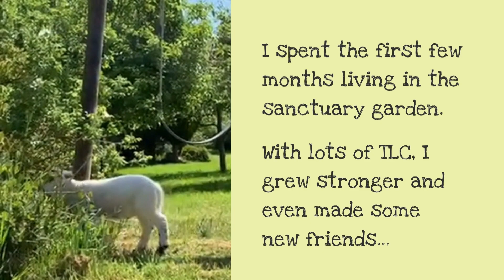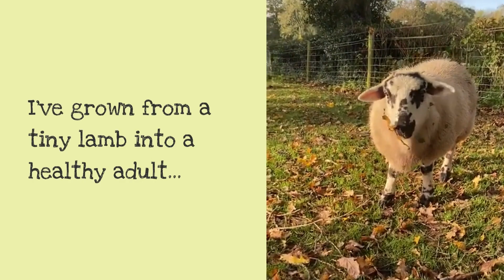Bob the Sheep's Heart-warming Rescue Story | From Abandoned Lamb to Sanctuary Star! 💚🐑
Join us on an incredible journey of resilience and warmth as we share the heart-warming rescue story of Bob the sheep!

Found as a tiny lamb, abandoned and alone on the roadside, Bob's fate took a turn for the better when he came into our care. In this touching video, witness the transformation of a vulnerable little soul into the beloved sanctuary star he is today.

From those early uncertain days when Bob was just a few hours old, our dedicated Animal Care Team took on the responsibility of bottle-feeding him by hand and ensuring he received the love and care he needed. Daily walks around the sanctuary became a crucial part of his routine, helping him build strength and fostering connections with other animals.

Against all odds, Bob not only survived but thrived! His bright and inquisitive character shone through, making him a special presence at the sanctuary. Though he's now all grown up, he'll forever hold a place in our hearts as "Little Bob." Join us in celebrating the resilience, love, and joy that define Bob's journey – a testament to the incredible impact that compassion can have on the lives of animals.

Hit play now and be prepared to be moved by Bob's incredible rescue story!